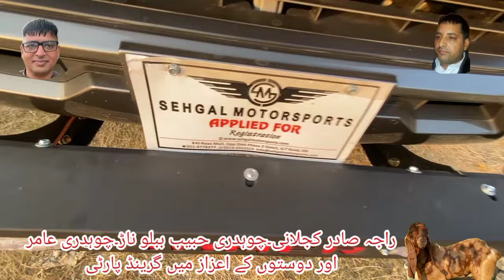Stoke-on-Trent. Raja Sadar UK. Salem goat party to Chaudhry Amir Kalyal from Chaudhry Habib Bablu. 🐐